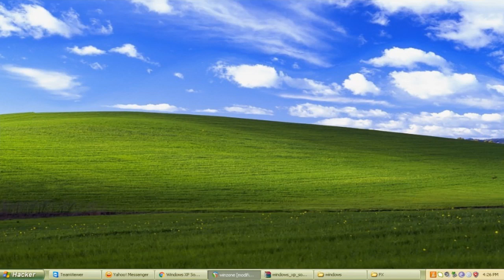Oh Yeah Yeah Army Wya??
Comment Oh Yeah Yeah

Hope Y'all Enjoyed Simple
Support A Creator(Youtube_KTSJOHN)

All Creators to music down below go check them out!!
I Do Not Own Copy Rights To Music